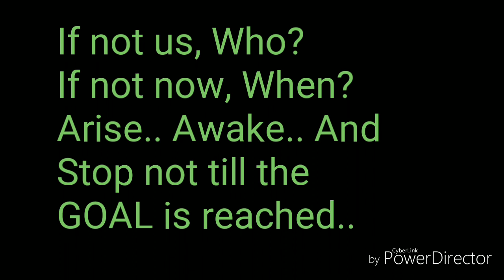Hair transplant की तसवीरें | क्या खोया - क्या पाया | hair oil | shampoo | hairstyle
**Some best things for men. (Recommended)

**Some hair grow medicines : Recommended :

- Biotin 10000 mcg maximum strength

- Biotin 10000 mcg maximum strength(Low cost)

- Biotin 5000 mcg

**Best recommended derma rollers for regrowth of hairs:

get thicken hairs in 10 seconds using this:

- I am using this

**best trimmers for hears and beards :

Most selling trimmer:

Cheap and best:

**recommended shaving creams:

- 195 rs - besf foam effect- Walvet shave

recommended razors - Pimple free, smooth skin, shiny skin:

**Grow your beard fast using this razor - remove patches and get thicken beard:

**Recommended HairFall serum/cream/oil:

- Antifall serum - as shown in video. best and quick effects - contains the DHT blockers such as biotin, saw palmetto and other essentials.

- On & On mahabhringraj oil - I am using this.

- for girls and boys both. - best seller.

***Patanjali shampoo recommended: